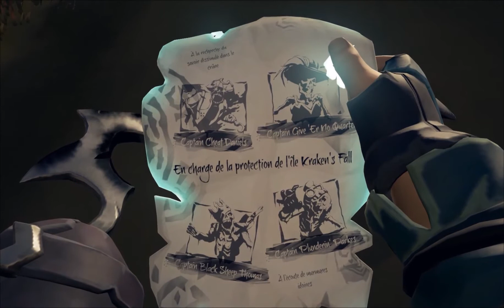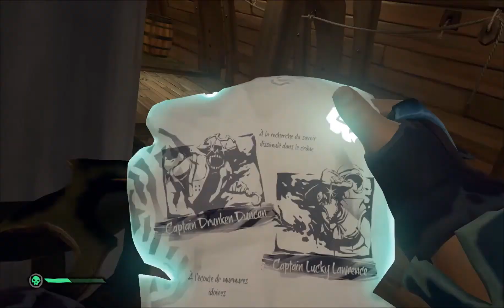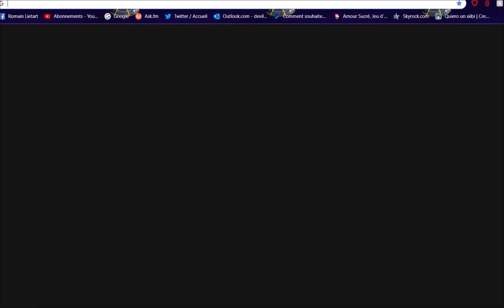La Chasse aux Crânes (Sea of Thieves) - Partie 6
On ce lance sur la mer a la recherche de tresor ! Devil et trois de ces amis. Giibier, LykySd et Haramys, ce lancent dans la piraterie  sur Sea of Thieves !!!